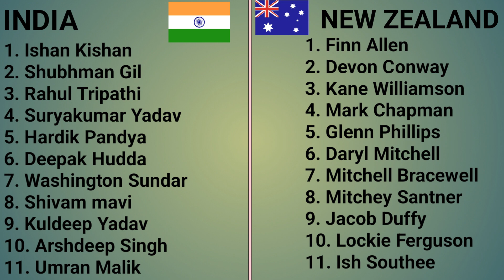IND vs NZ 2nd T20 Match Prediction | India vs New Zealand Match Prediction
1. IND vs NZ Match Prediction
2. India vs New Zealand
3. NZ vs IND main se kon jitega
4. aaj ka match kaun jitega
5. aaj ka t20 match
6. New Zealand vs India match prediction
7. India vs New Zealand match prediction
8. IND vs NZ Kaun Jitega
9. NZ vs IND kaun Jitega
10. IND NZ aaj ka match
11. NZ  IND aaj ka match
12. Match prediction today
13. Today t20 match prediction
14. India vs New Zealand mein kaun jitega
15. New Zealand vs India main kaun jitega
16. NZ vs IND me kon jitega
17. New Zealand vs India
18. India vs New Zealand
19. Today Match Prediction
20. 29th January ka Match
21. T20 29th January
22. T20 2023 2nd Match
23. IND vs NZ Highlights
24. NZ vs IND Highlights
25. T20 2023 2nd Match Highlights
26. India vs New Zealand highlights
27. New Zealand vs India Highlights
28. IND vs NZ 2nd T20 Match Preview
29. NZ vs IND Match Preview
30. India vs New Zealand Match Preview
31. New Zealand vs India Match Preview
32. IND vs NZ 2nd T20 Match Playing 11
33. NZ vs IND Match Playing 11
34. India vs New Zealand Playing 11
35. New Zealand vs India Playing 11